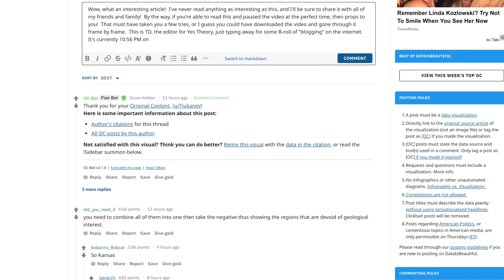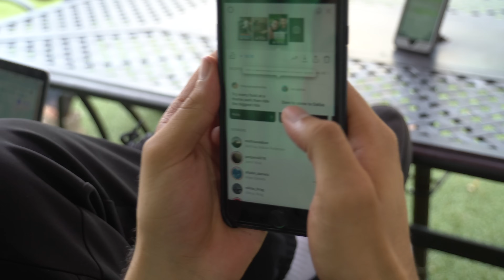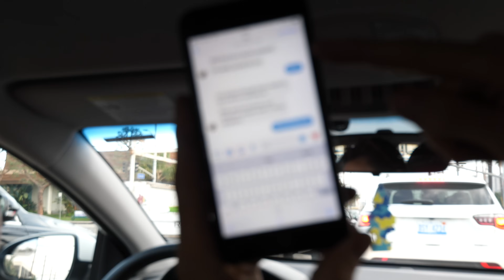ACCEPTING A DARE FROM THE INTERNET...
For every purchase over $15 in the next 72 hours you get a free Yes Theory hat

This week we accepted a dare from strangers on the internet... Whether it was a good idea or not... Is up for you to judge.

Thank you to BC for joining us spontaneously on this one...

Props to Louis for tagging along and overcoming his biggest fear...

Thank you to Rachel and Mike for helping us find the perfect lake!

Editors: Thomas Brag, Thomas Dajer, Cam Peddle, Marshall Hodge